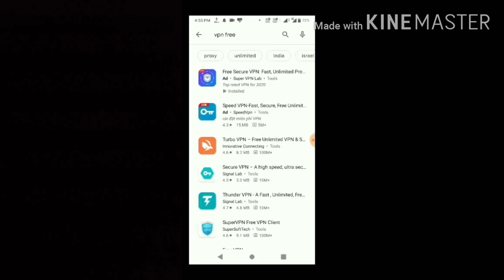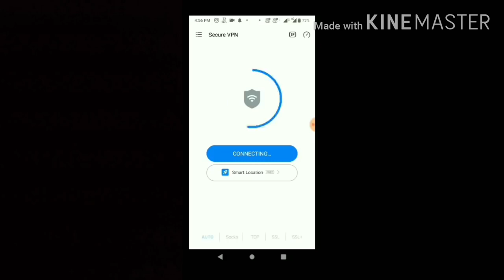HOW TO GET FREE GUN SKIN IN PUBG MOBILE | PUBG MOBILE FREE GUN SKIN M416 + AKM FREE GUN SKIN - PUBG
IN THIS VIDEO IM GOING TO SHOW YOU PUBG NEW TRICK FREE PERMANENT M416 AND AKM GUN SKIN FREE

CRATE OPENING
PUBG UPDPATE
PUBG LEAKS
PUBG LEAKS

REGARDING GAME

Related searches on Youtube:
1. SEASON 13 ROYAL PASS
2. SEASON 13 ROYAL PASS REWARDS LEAKS
3. ROYAL PASS SEASON 13
4. ROYAL PASS SEASON 13 REWARDS
5. SEASON 13 PUBG MOBILE
6. season 13 leaks pubg mobile
7. royal pass season 13 pubg mobile
8. pubg season 13 rp rewards
9. royal pass leaks season 13
10. SEASON 13 ROYAL PASS LEAKS
11. SEASON 13 EMOTES LEAKS
12. SEASON 13 ROYAL PASS EMOTES LEAKS